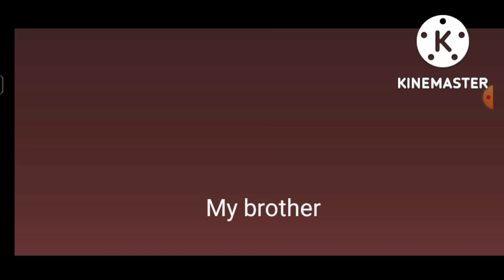Me challenge Parker in my brother part 1